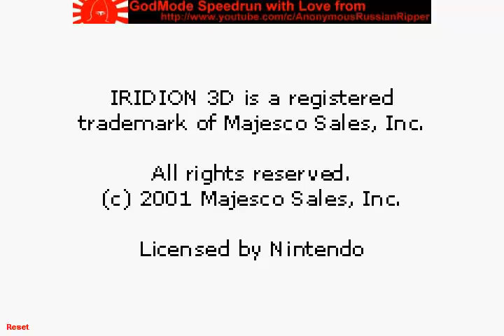Iridion 3D Godmode GBA 2001 Shmup#Speedrun